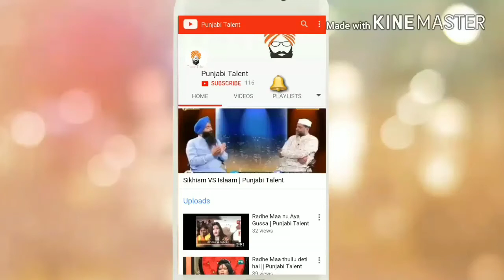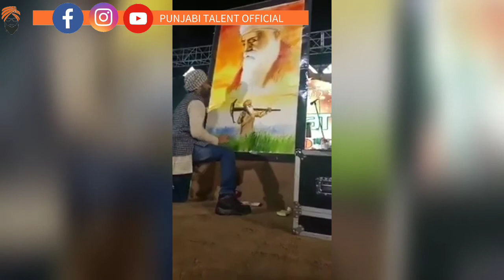A Man Made Painting of Guru Nanak Dev Ji by Hand || Punjabi Talent Official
Pjot47